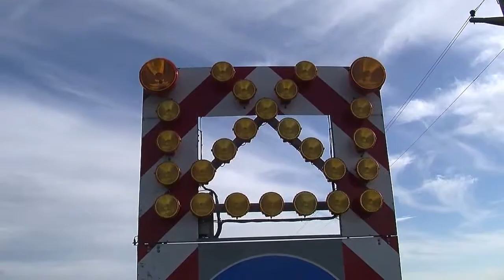Реконструкција пута Стари Бановци-Батајница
Започета је реконструкција дела пута Стари Бановци-Батајница који се налази на територији Општине Стара Пазова
Прилог: РТВ СП